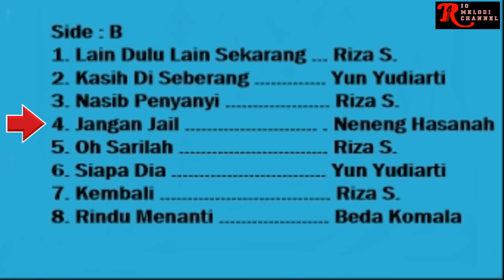NENENG HASANAH - JANGAN JAIL | O.M. VIOLETA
Vocal      : Neneng Hasanah

Untuk berkomunikasi dengan admin Rio Melodi Channel dalam hal :
1. Keberatan terhadap konten yang digunakan oleh Rio Melodi Channel